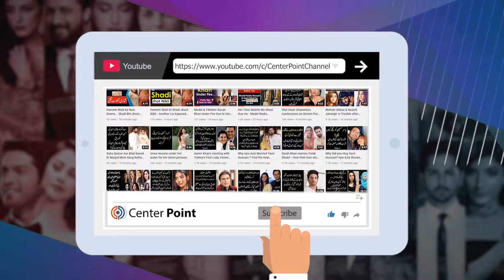Maroof Singer Musician Sahi Ali Bagga Ne Azaan Ke Ehteraam Mein Concert Rok Kar Sab Ke Dil Jeet Liye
The famous Pakistani Singer Sahir Ali Bagga has captured many hearts with his admirable act of turning the music off in regard of the Holy Call for Prayer during his concert.

The singer’s concert video could be seen circulating on social media. In the video the star stopped singing and also asked public to remain quiet in honor of Azaan. People are showering love and appreciation over the singer’s kind intensions.